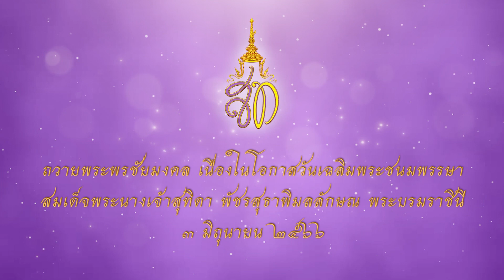มหาวิทยาลัยสงขลานครินทร์ วิทยาเขตปัตตานี